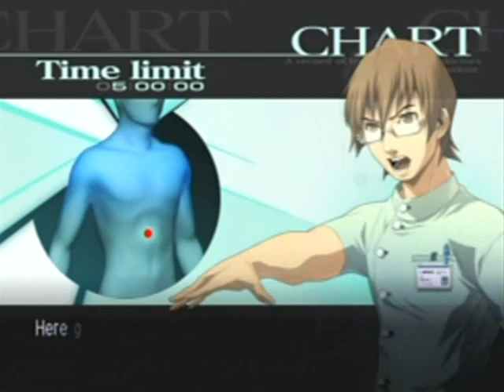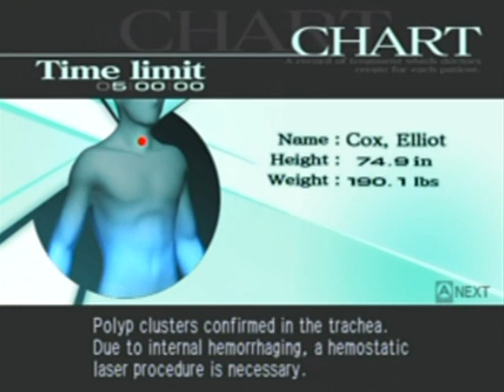Trauma Center Second Opinion Walkthrough Part 2: A New Nurse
I told you not to get too attached to Mary. :3

In this part I do "tutorial 3" (Basically) by reviewing all the procedures I learned up to this point in the game, then I operate on a singer who needs to get his voice back for his career.

Operation Timestamps (To skip cutscenes):
1-3 1:59
1-5 8:23